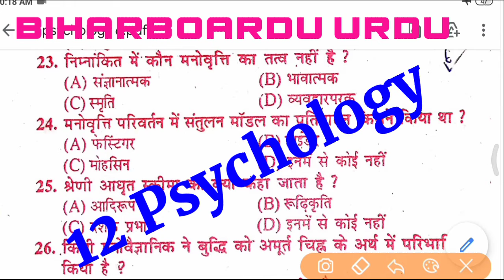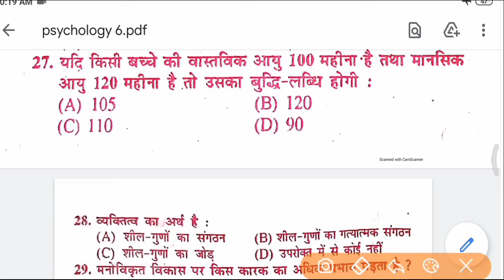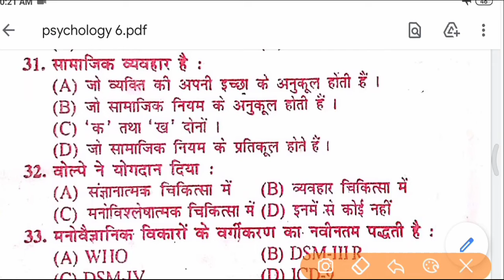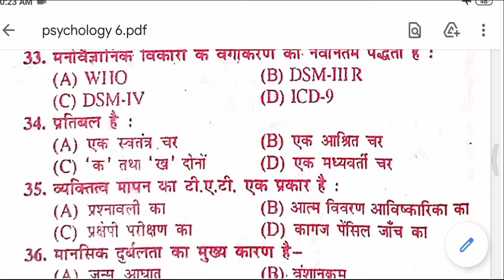Psychology vvi objective question class 12||psychology new model paper 2021||psychology guess paper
Back. Button.

psychology model paper 2021
zBseb 12th Arts PSYCHOLOGY Model Paper 2021
zapsychology ka vvi question 2021 exam ke liye
2020 exam psychology question Bihar board
vi psychology question 2021 Bihar board
psychology objective questions
psychology objective question
class 12th psychology objective
class 12th psychology objective questions
12th psychology objective questions

12th psychology arts
apsychology arts objective question of psychology
apsychology vvi questions class 12th
npsychology model paper 2021
psychology question 2021
psychology model paper
abihar board psychology question 2021
simportant question class 12th of psychology
apsychology model question 2021
ZaModel paper 2020 psychology
psychology model paper 12th
Bihar Board Inter Arts PSYCHOLOGY Model Paper
2021
Bihar Board 12th Arts PSYCHOLOGY Model Paper 2021
zBihar Board Inter PSYCHOLOGY Model Paper 2021
इंटर मैट्रिक लाखों छात्र परीक्षा फॉर्म भरने से वंचित रहेगा || Bihar Board Patna || Board Exam 2021,
11वीं नामांकन 2020|| इंटर में नामांकन वाले छात्र जरूर देखें || 11th Admission 2020||Inter Admis
Back. Button.

Important question of economics
Economics general knowledge
अर्थशास्त्र का प्रश्न
अर्थशास्त्र कक्षा 12 महत्वपर्ण प्रश्न
अर्थशास्त्र क्या होता है
अर्थशास्त्र कैसे पढ़े
अर्थशास्त्र का कौनसा प्रश्न महत्वपूर्ण है
अर्थशास्त्र में कौनसा प्रश्न याद करे
अर्थशास्त्र का सबसे महत्वपर्ण प्रश्न
अर्थशास्त्र का सामान्य ज्ञान हिंदी में
Class 12th economics objective question about Bihar board exam 2021
Economics 100 vvi objective question
100 vvi question of economics
Most important question of economics
Economics model paper 2021 class 12th
Economics class 12th in Hindi
Geography vvi objective question class 12||Geography brilliant model paper 2021||Geography biharboar